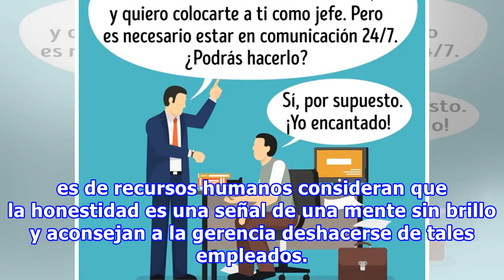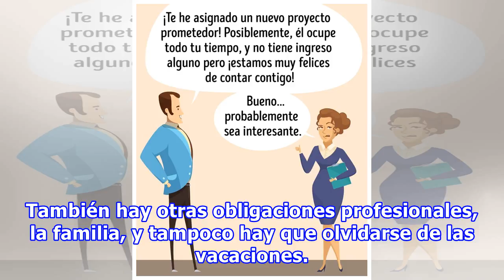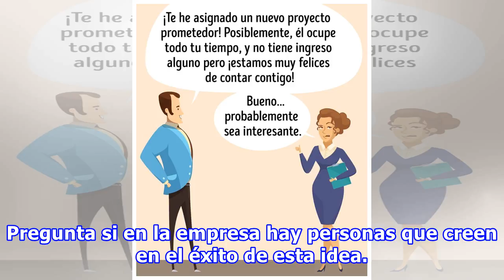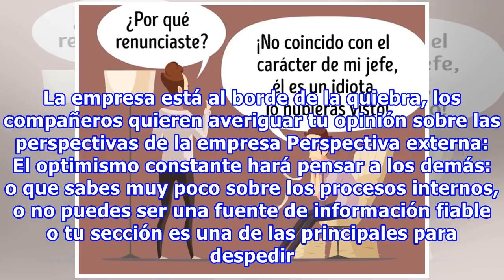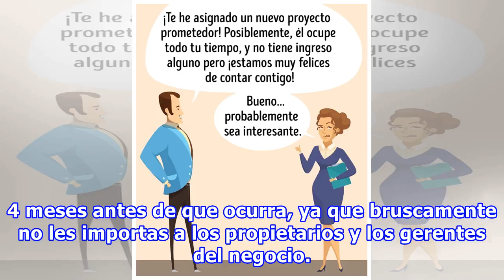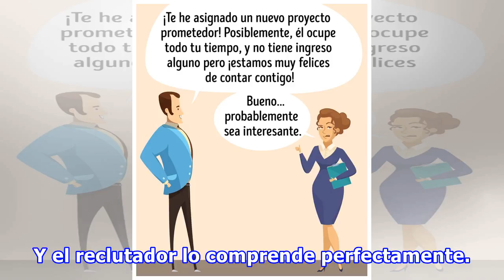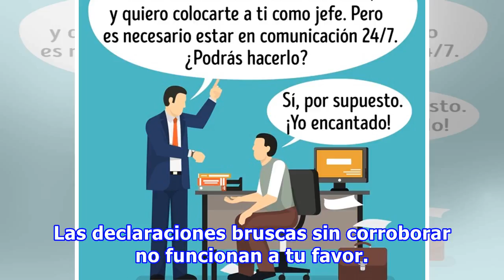8 Errores en el trabajo que comete uno de cada dos empleados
8 Errores en el trabajo que comete uno de cada dos empleados
8 Errores en el trabajo que comete uno de cada dos empleados Los psicólogos dicen que la mentira es una destreza social, pero, a veces, los gerentes de recursos humanos consideran que la honestidad es una señal de una mente sin brillo y aconsejan a la gerencia deshacerse de tales empleados. Recopila...